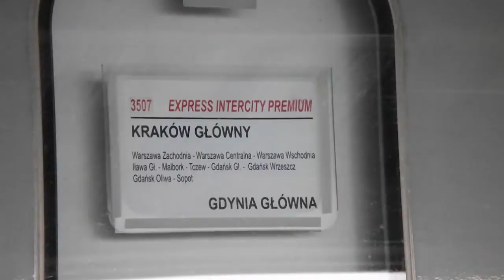[Warszawa Zachodnia] ED250-010 + EIP 3507 do Gdyni Głównej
Dziobak jako pociąg Express Intercity Premium ze stacji Kraków Główny do stacji Gdynia Główna zagościł w peronach stacji Warszawa Zachodnia.